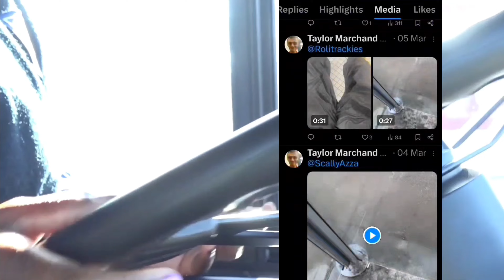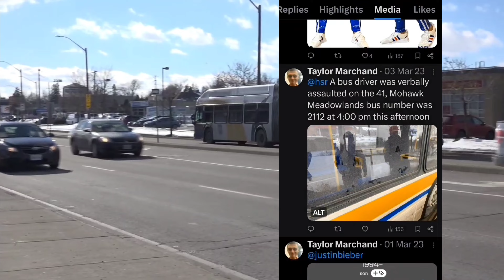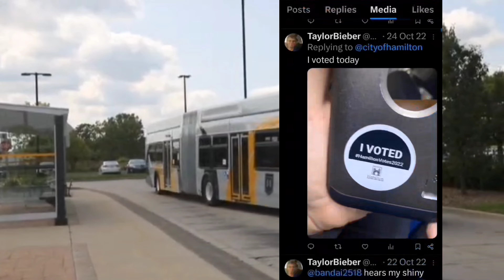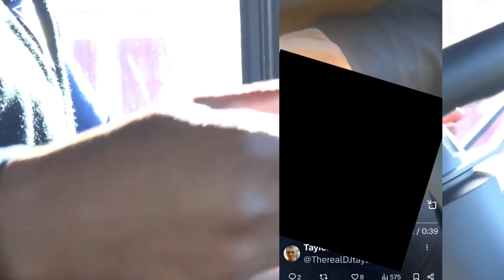Back of the Bus Perversion | City of Hamilton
I was sent a link to this X account. checked it out. and was shocked.

not sure if youtube will delete. i tried my best to edit the bad parts.